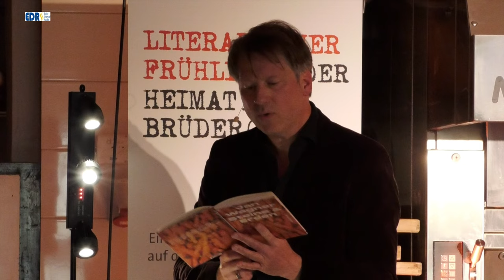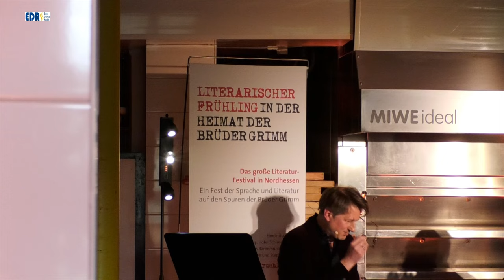Literarischer Frühling: Literatur aus der Backstube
Jan Wagner: „Steine & Erden“ – Poetische Verwandlungen
Das Urteil der Kritik ist überschwänglich. Die Gedichte, die Jan Wagner in seinem neuen Band „Steine & Erden“ versammelt, beschreibt die FAZ als „schillernde Miniaturen, auf die man immer wieder aufs Neue schauen kann“. Die Neue Zürcher Zeitung urteilt, das Werk zeige „einen gereiften Dichter, der schon immer formvollendet geschrieben hat, der die Dinge und Wesen poetisch zu verwandeln und zu verzaubern vermag“. Die Objekte der Verwandlung sind aus dem Alltag gegriffen: Krähen, Kühe, Autoreifen, Löffel, Wespen oder Kriegerdenkmäler. Auch Unterirdisches kommt vor, Karotten etwa oder Steine und Erden. Die Sujets werden von Jan Wagner nicht künstlich verrätselt und in ätherische Ferne erhoben, sondern aufmerksam beschaut und beschrieben, dinglich und dichterisch zugleich. Und dann erheben sie sich doch. Man versteht aber gleich, was gemeint ist, vor allem dann, wenn der Poet seine Verse lebhaft selber vorträgt. Das tut er diesmal in sehr ungewöhnlicher Umgebung: in der Backstube der Bäckerei Dirk Weber in Sachsenberg. Lesung und Gespräch, Moderation: Denis Scheck